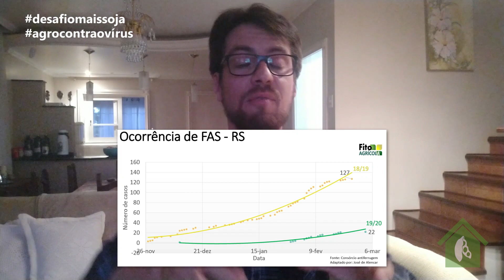Qual a importância de se quantificar as doenças?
Seja em um caso de saúde pública ou fitossanitário, a quantificação e geolocalização de uma epidemia ou pandemia é de extrema importância para a tomada de decisão e controle das efermidades.

Confira a conversa do professor José de Alencar Jr.